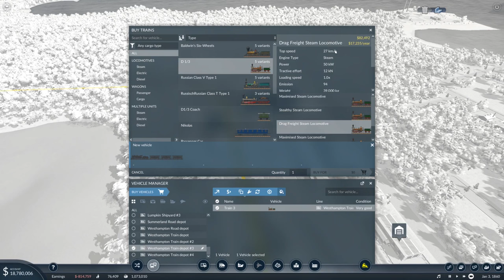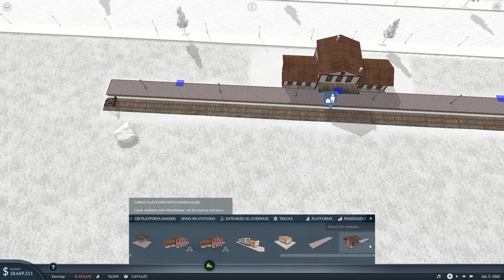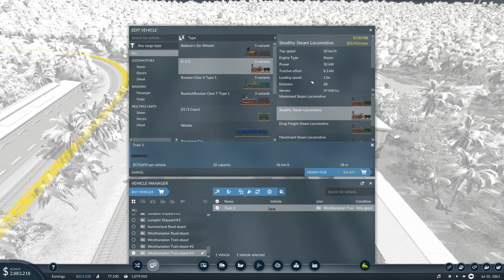DON'T Build A Railway Through ENEMY TERRITORY...😂 Transport Fever 2 BRUTAL Difficulty #11